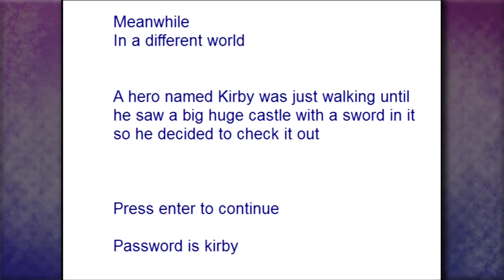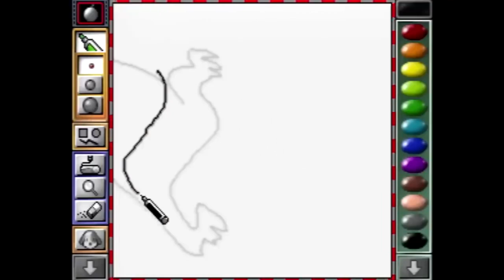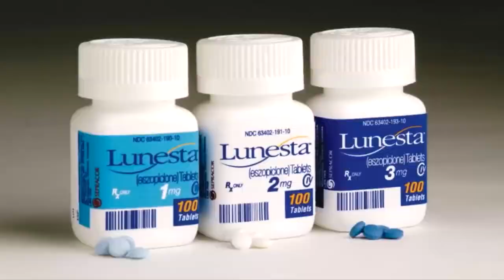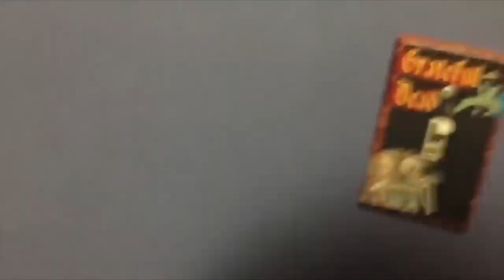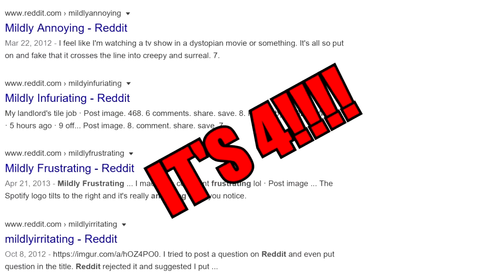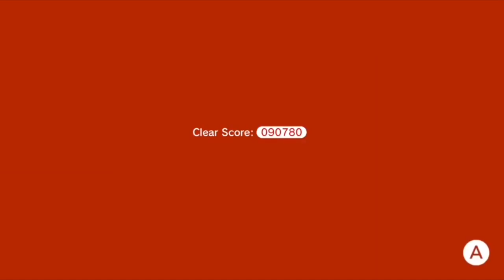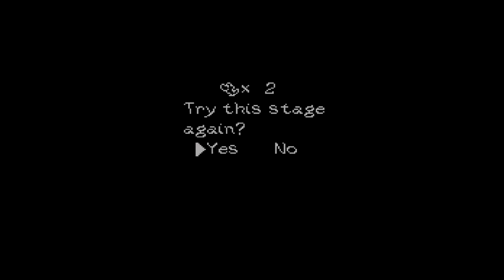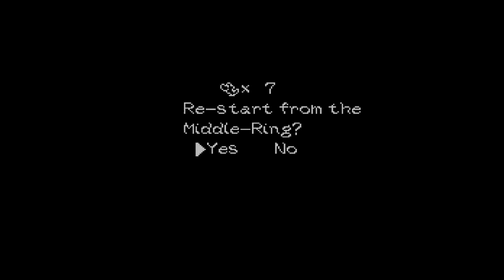Oneyplays Best of Mario Games Updated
I watched around 2 days worth of Oneyplays to make this and if they make a Mario video in the next month I will be very upset.

Timestamps for Series
00:00:00 - Mario 64 Multiplayer with DD
00:07:49 - Yoshi Dead and Loving It! with DD&J
00:10:49 - Paper Mario World Gold with DD&J
00:11:54 - Mario 64 with DD&J
00:30:11 - Mario Artist: Paint Studio with DD&J
00:35:07 - Super Mario Sunshine with DD&J/Amin
00:59:33 - Super Mario Odyssey with DD&J
1:35:45 - Super Mario World with DD&J/Lyle
1:42:04 - Super Mario Bros 3 with Zach/Lyle
1:59:52 - Mario Maker 2 with Tomar/Lyle
2:09:07 - Super Mario Bros with Zach/Lyle
2:22:10 - Luigi's Mansion 3 with Zach/Lyle
3:11:46 - Super Mario Galaxy with Tomar/Lyle
3:26:41 - Super Mario 3D World with Tomar/Lyle
3:45:59 - Bowser's Fury with Tomar/Lyle
4:07:46 - Super Mario World with Zach/Tomar/Cory
5:23:10 - Super Mario Land 2 with Zach/Cory/Adam
5:41:28 - Super Mario Bros 2 with Zach/Tomar/Adam
5:47:49 - Super Mario World 2:Yoshi's Island with Zach/Tomar/Lyle